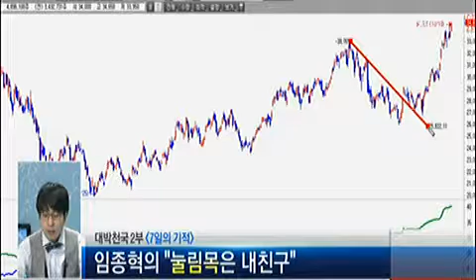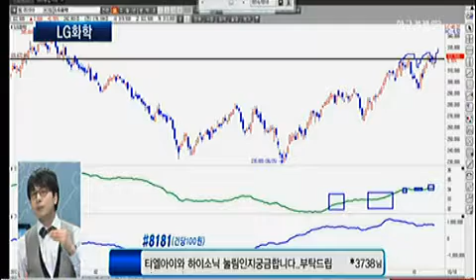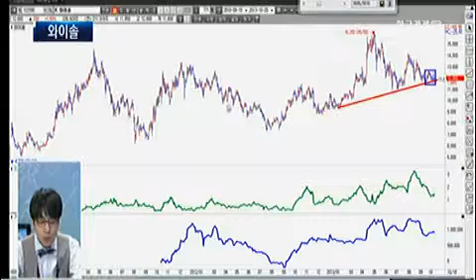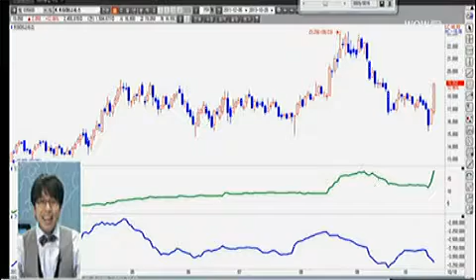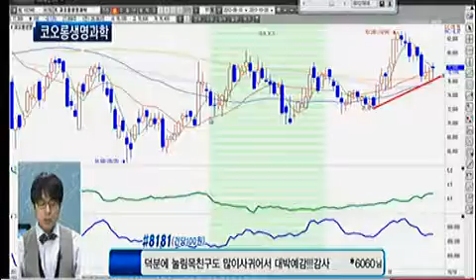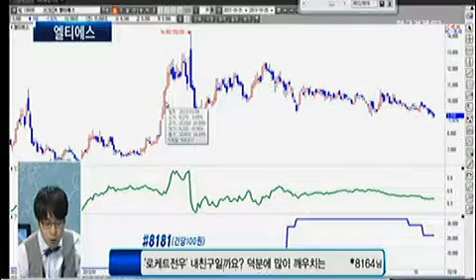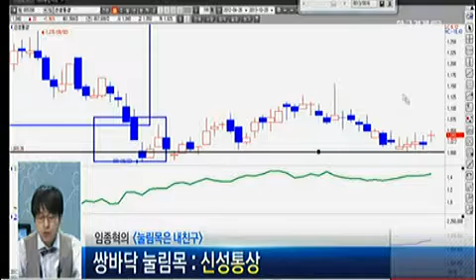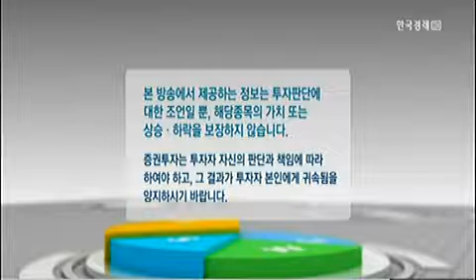임종혁의 '눌림목은 내친구(5)'_2013년 10월 20일 방송